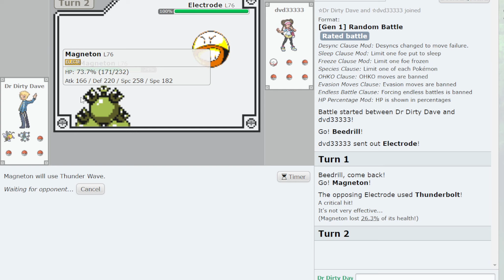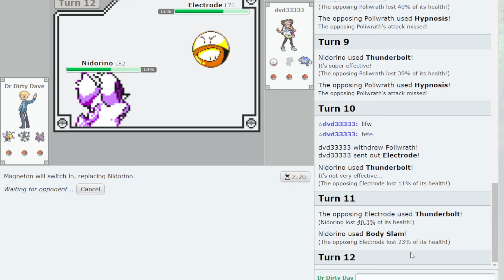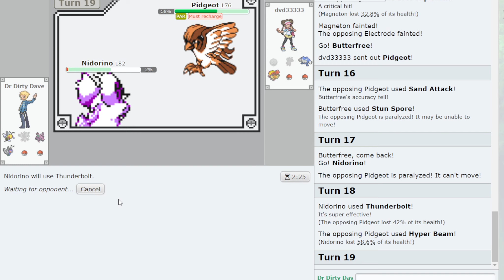I didn't deserve this amount of luck